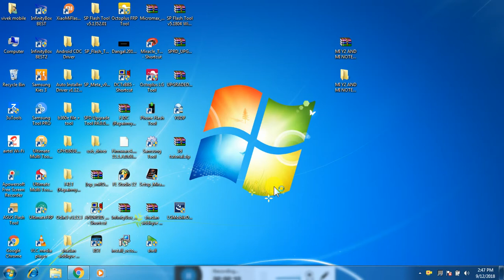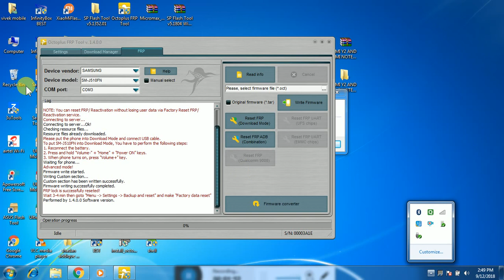samsung j510fn latest patch 2018 frp unlock one click by octopus box